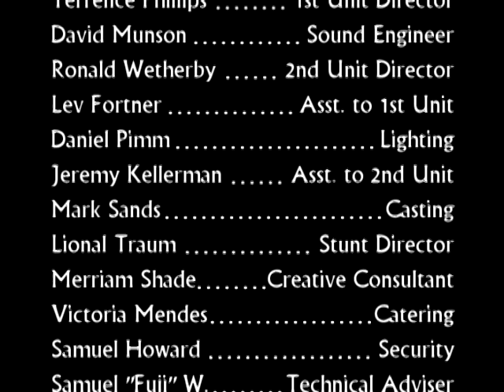"My Two Parents!" - Episode 128 (1954) Sitcom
Info: "My Two Parents!" - Episode 128, "Ed's Big Game" (1954)

Created in 1954 as a vehicle for teen pop and rock n' roll idol-turned philosopher-and-math whiz Edmund Husserl, "My Two Parents!" was an early hit for WXVH Channel 23. Featuring the wacky antics of a small but versatile cast of Ypsilanti actors and actresses, including Barney Daniels and Eliza Hammersmith as Marshall and Jenny Morris and Edmund Husserl and Wilma Cramer as Eddie and Pam, "My Two Parents!" was the story of a nuclear, middle-American family struggling to survive in their new home in the suburbs. While many episodes focused on the confusion the family often encountered with nosy, uptight neighbors the Blandersons (later to star in their own largely unsuccessful spin-off) as well  as the other equally eccentric yet lovable inhabitants of their small community of Happy Hills, WI, many episodes focused on the shenanigans and adventures of Eddie Morris ( played to perfection by Edmund Husserl).

In this episode, Eddie wakes up one morning to discover that he's missed practice and that he has only 2 hours to get to the next county for the big game at Styx High School. What's worse, he can't remember what sport he plays, because during the night Aunt Martha's homemade alarm clock malfunctioned and fell on his head, giving him temporary amnesia! He'll have to race against time, and avoid the suspected pederast on the bus, in order to get there before he's disqualified the whole team! In a hilarious subplot, dad Marshall has to sweet-talk a client into a contract with McManson and Stonewall, his advertising firm, before 3 o'clock or he'll miss Eddie's game too! It won't be easy, since the client, Hezekiah Padgett,  just happens to be the most stubborn man the firm has ever dealt with! A hilarious plot twist ensues when it is revealed that the one thing that softens Mr. Padgett's hard old heart is a certain sport that Eddie will be playing that very evening! If only all three can make it to the high school in time!

Featuring classic a theme song ("There's More Than That To Being Poor") and additional music by the legendary, incomparable Hussalonia, and a jarring ending theme by WXVH regular Kevin Macleod, "My Two Parents!" is a time capsule that takes modern viewers back in time to a simpler, more beautiful time. Keep an eye out for Hussalonia's on-screen appearance as Eddie's backing band, when he performs "Baby Baby (Shake Your Face)" in order to win the musical tiebreaker and win the game for the Happy Hills Black Panthers.

This episode took place during the series' peak quality and popularity in the middle of season 3 (the series was renowned for a staggering 50 episodes per season). It also features the debut season of then-newcomer George Rumpert, who later went on to greater fame as a local announcer and life insurance spokesman. This was also just prior to the disastrous seasons 4 and 5, which saw much of the cast leave due to Edmund Husserl's increasingly aggressive views on phenomenology and also due to the increasingly poor efforts of series writers. It was during these final two seasons that new, gimmicky characters and plot elements were introduced, including Gramlock, an alien disguised as the Morris's grandmother, Pipstink, the miniscule, perpetually foul-smelling ghost, and the revelation that Jenny had psychic powers. It is said that the departure of Hussalonia due to a philosophical disagreement with the star, causing the series theme to be henceforth covered by the then musically ignorant David Munson and his band Munsonhead, and also of George Rumpert, who felt creatively stifled, marked the final death knell of the series.

This season also featured classic appearances from The Three Stooges and from Dick York, playing an ironic role prior to his starring run as Darren on "Bewitched."

This series is fondly remembered for its idyllic setting, lovable characters, and good clean old-fashioned fun and humor.

"Whatever you did, you were successful. I feel horrible." - Leonardo Maltini, "Esoteric Television Shows of the 1950s"